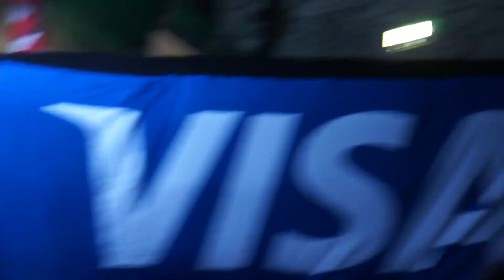Women's Quarter-Finals - 2015 FIS Freestyle International @ Deer Valley - Dual Moguls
Another amazing day in the mountains of Utah!